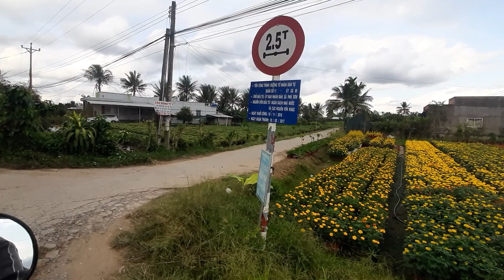Các Vườn Hoa Tết Đẹp Và Giá Hoa Tết Tại Vườn 12-01-2023/VinhBTr #628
- Các Vườn Hoa Tết Đẹp Và Giá Hoa Tết Tại Vườn 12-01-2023.
- Vinh Review cho các bạn xem đường phố, du lịch, ăn uống, ẩm thực và những thứ gần gũi trong cuộc sống hằng ngày.

- Mọi người nhớ ủng hộ để Vinh có động lực ra tiếp những video mới hấp dẫn hơn.